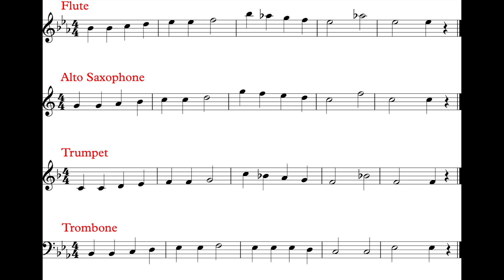Good King Wenceslas (Theme III) Parts IA *150*